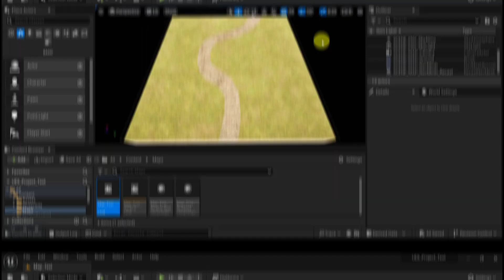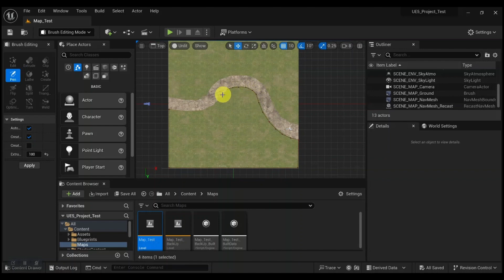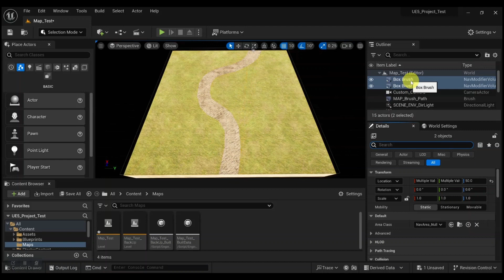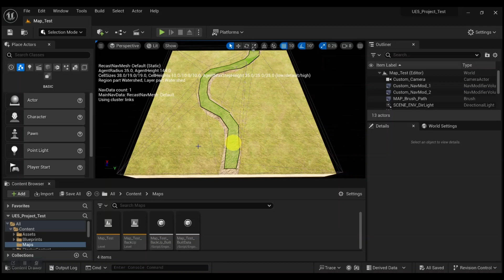Custom Paths On NavMesh; UNREAL ENGINE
Create a custom shaped Path on your Nav Mesh for your characters to freely navigate around on.